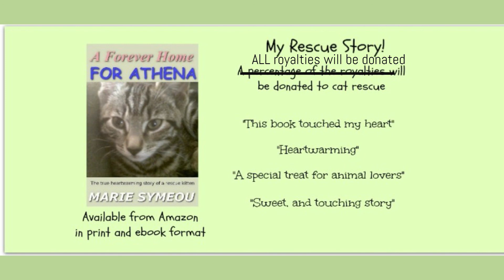Storytime with Athena and Marie Chapter 3 part2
Athena is still awaiting a forever home is getting fed up at the shelter.

Athena's rescue story continues.
A Forever Home For Athena, Chapter 3, Part 2

A Forever Home For Athena was published in 2013. The book is based on Athena's real-life story, but for creative purposes the chapters prior to when her mum Marie adopted her from Wood Green, The Animals Charity are fiction. Athena was abandoned in someone's garden in North London though, and she was with another black kitten at the shelter.

At the time of publication, we donated a percentage of the royalties to pet rescue charities. But for some years now ALL royalties will be donated.

Have fun with your cat. Enjoy your pets and spending time with them. They can teach you a thing or two. Live in the moment and have fun with beautiful animals :)

Much love and purrs xx

OTHER PLACES TO FIND US ONLINE